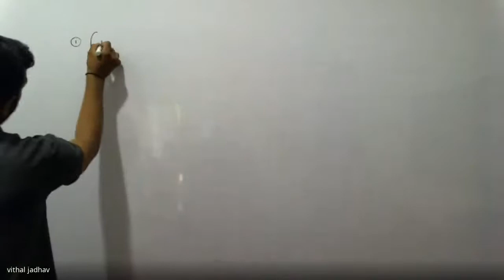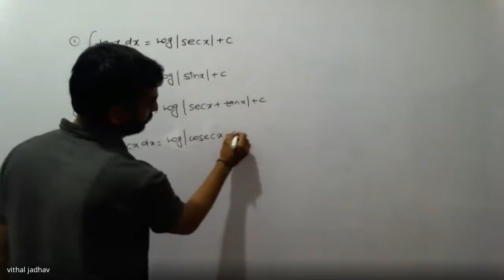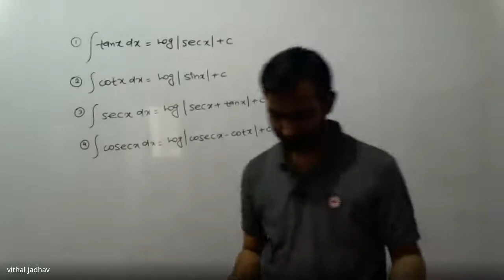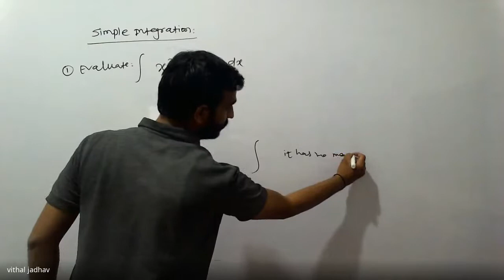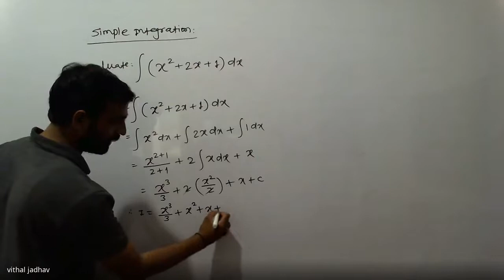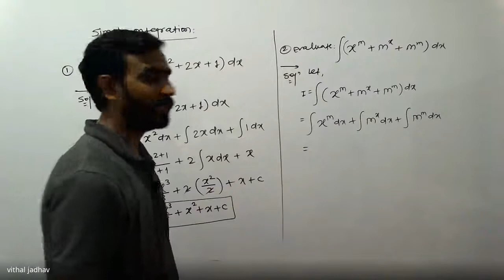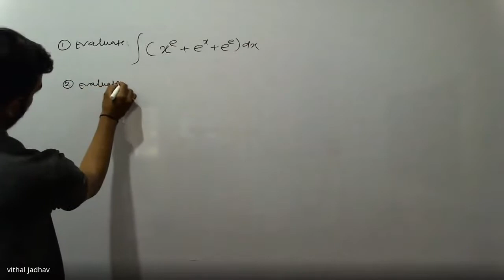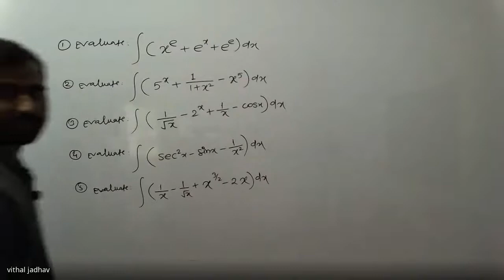Simple Integration problems